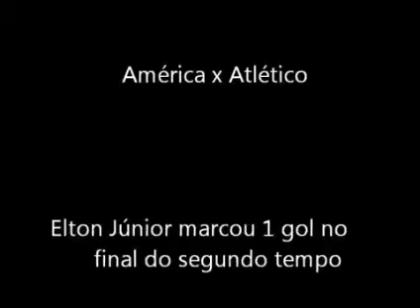Elton Jr Atacante 96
Canhoto
1,84m